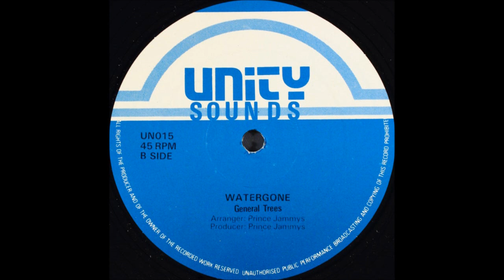General Trees - Watergone